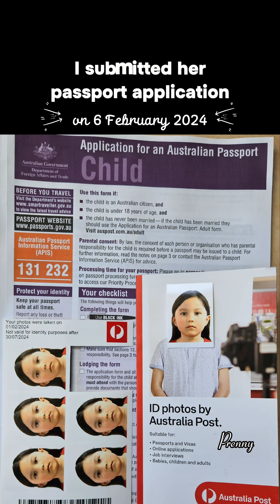I wasn't home when the postman came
This was the day when the postman came to deliver my passport but I wasn't home. So, I had to claim the parcel from the post office in town. While at the post office, I decided to have Scarlett's photo taken for her passport application. The cost for the photo was $21.95, and then on 6 February after filling the paperwork, I submitted her application and I paid $175 at the Post office.

This video was taken on 1 February 2024. It was published on 10February 2024.